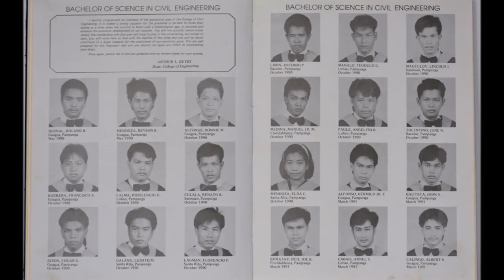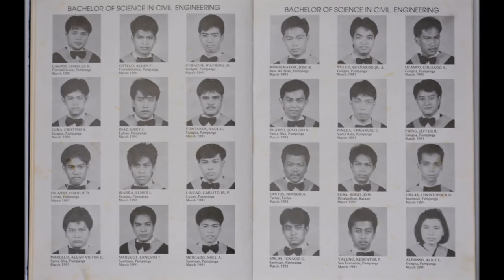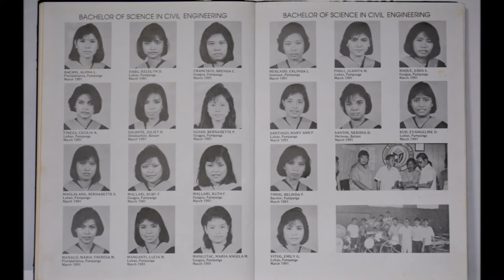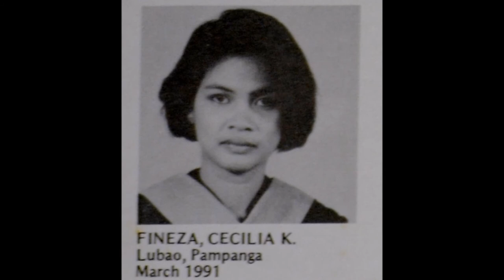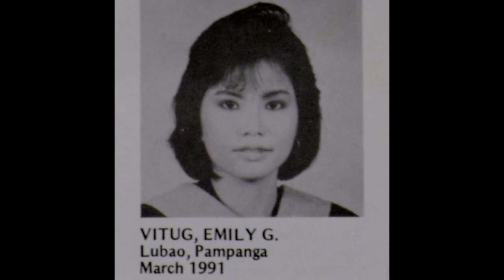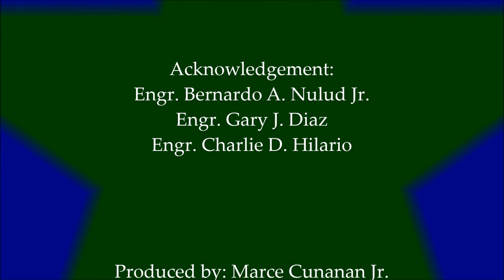Guagua National Colleges, B.S.C.E. Batch 1991